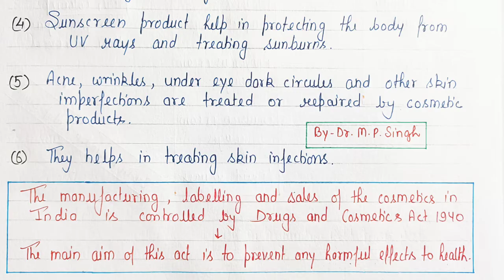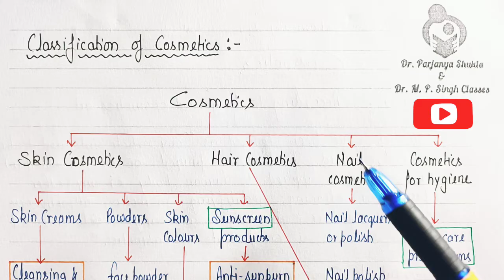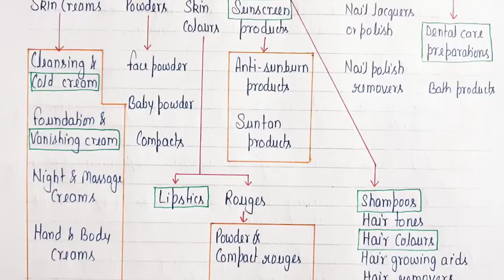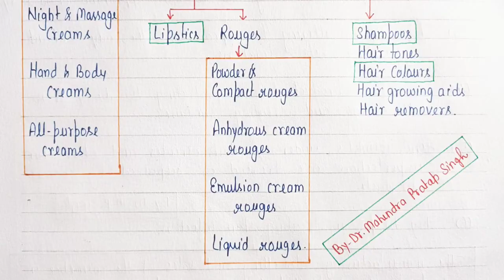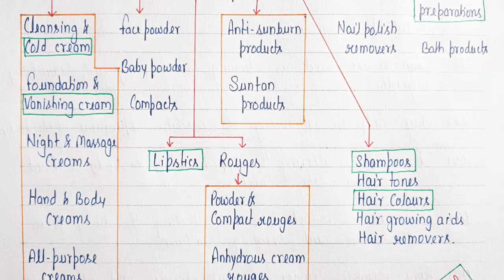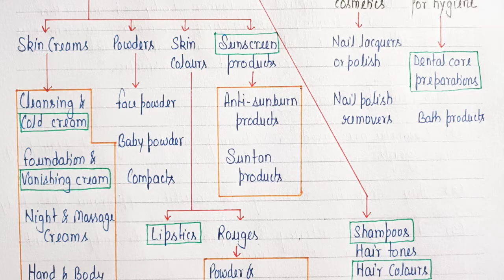Cosmetics | Definition | Importance | Classification | Industrial Pharmacy-I | BP502T | L~44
In this video we had discussed about The Cosmetics

1. Definition of Cosmetics
2. Pharmaceutical Importance of Cosmetics
3. Classification of Cosmetics

This Video will help D.Pharm, B.Pharm, M.Pharm, GPAT and GATE Students

Pdf links~